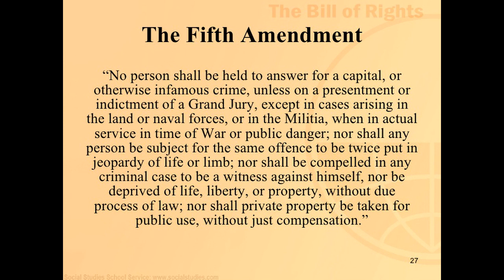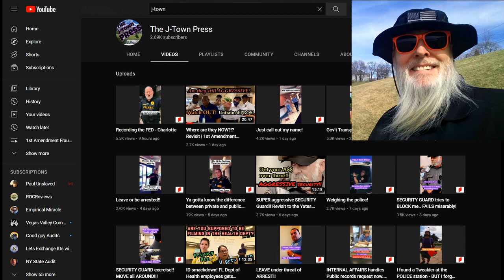Frauditor Kicked Out of DMV Whines & Cries Until Allowed Back In: WTH?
This Frauditor grew up as an entitled brat with participation trophies, hahaha!